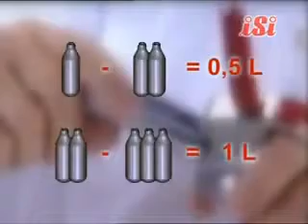ML 146237763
Video Migrado